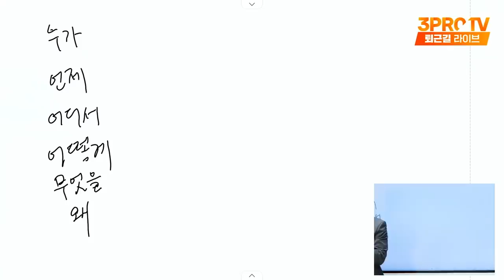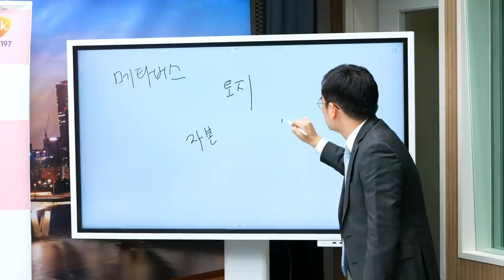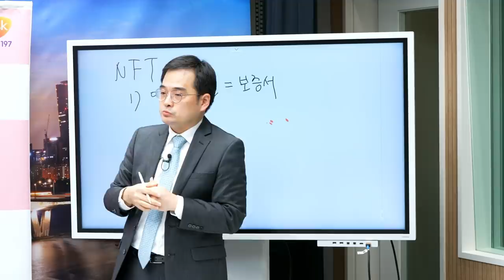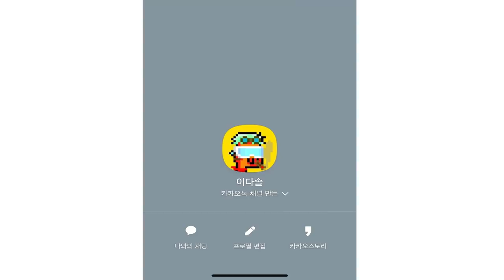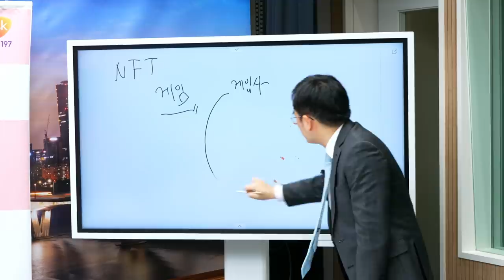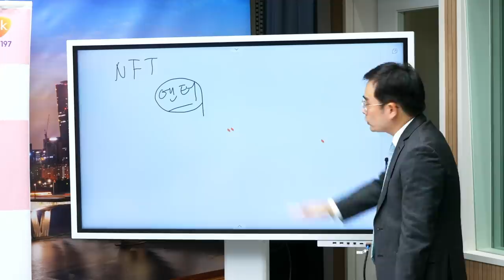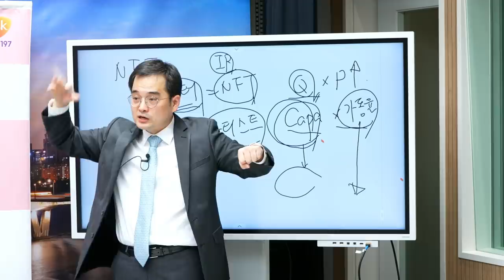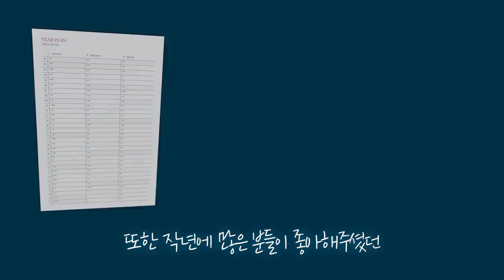[심층 인터뷰] '육하원칙'으로 바라보는 NFT.. 단순하지만 심오한 투자전략 플랜은? f. 메리츠증권 이다솔 부장